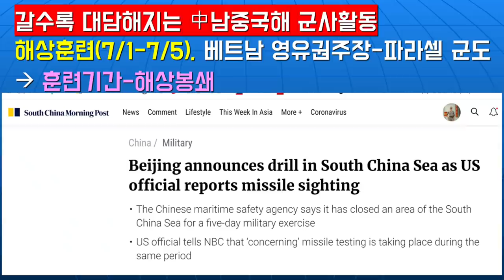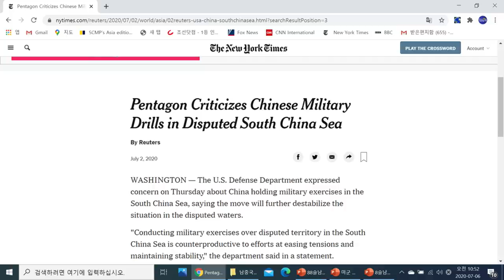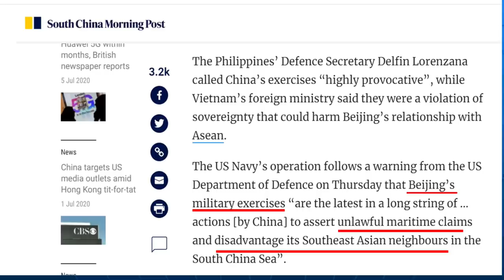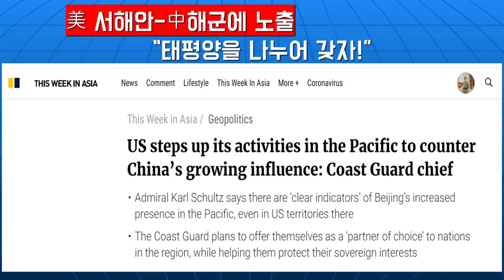미국,왜남중국해에서물러서지않나?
재미있는지식tv#남중국해#